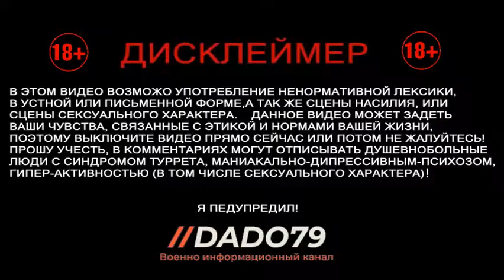Шокирующие факты от Романа Багдасаряна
Самые актуальные, достоверные и самое главное независимые новости об Армении, армянcкой диаспоре и не только